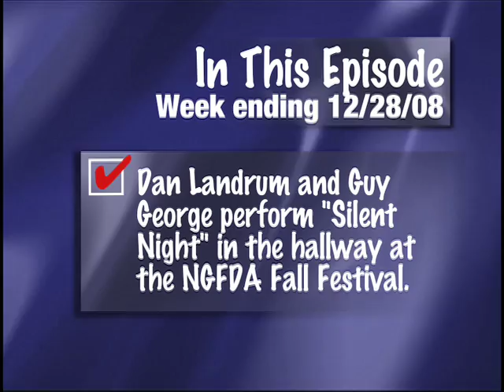12.24.08 DPNews Online Video Podcast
From the NGFDA Fall Festival, Dan Landrum and Guy George perform "Silent Night" while folks wait for the concert to start.